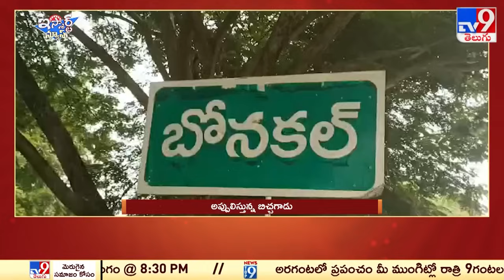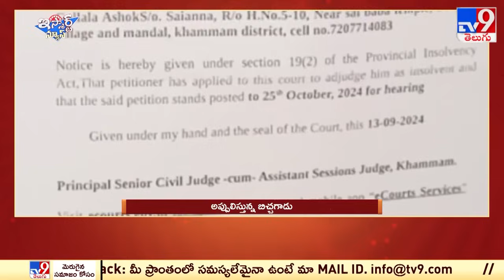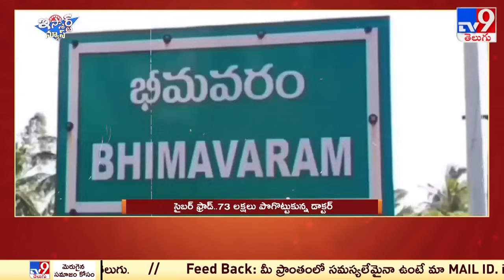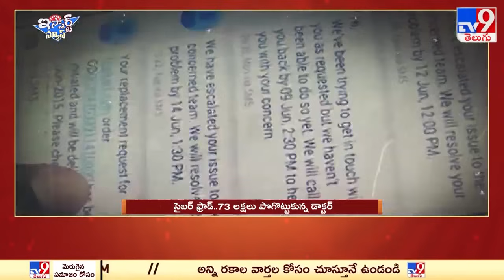iSmart News : సైబర్ ఫ్రాడ్..73 లక్షలు పొగొట్టుకున్న డాక్టర్ || అప్పులిస్తున్న బిచ్చగాడు - TV9